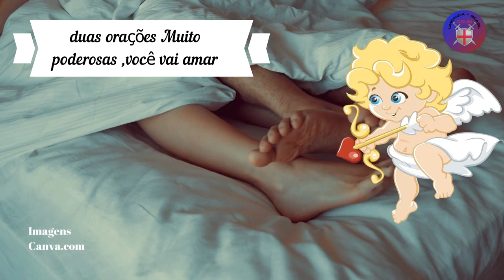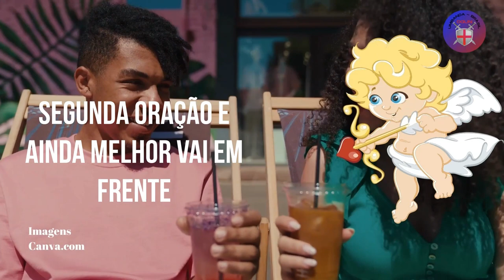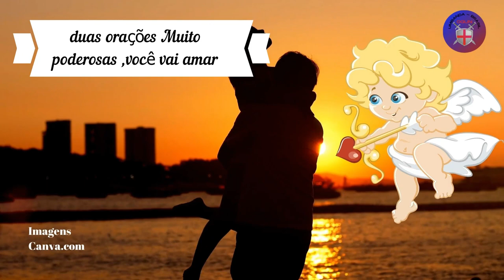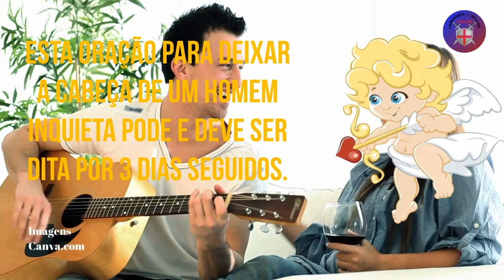Duas orações Muito poderosas ,você vai amar - amarração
Primeira , Oração para perturbar com pensamentos íntimos

Você quer perturbar seriamente a cabeça de qualquer homem?
Deixá-lo pensar em você de forma mais íntima e apaixonada?
Temos a oração perfeita para você!
Ela enlouquece qualquer homem de amor e atração íntima pela mulher que reza para ele.
Você só precisa saber o nome completo ou apelido.
São Cipriano, você tem em suas mãos um poder enorme
e peço-lhe com todas as minhas forças que use apenas
uma pequena parte dele para me ajudar a deixar um
louco com pensamentos íntimos para mim.
Eu amo fulano de tal e quero que você, poderoso São Cipriano, faça isso.
pense em mim da maneira mais íntima possível.
Preciso que você o faça pensar em todo o meu corpo, minhas pernas,
minha bunda, meus braços e toda a minha sensualidade.
Eu quero que você enlouqueça fulano de tal, querendo me amar e me abraçar
intimamente, muito louco por mim e meu corpo.
São Cipriano, ponha meu corpo e minha sensualidade em sua cabeça
de fulano de tal.
Isso faz com que ele não consiga dormir sem antes me imaginar com ele,
para que ele não consiga comer sem antes me imaginar em sua cama,
para que ele não consiga nem andar sem querer me agarrar
passa pela sua cabeça.

Te deixa louco de desejo, louco de saudade, louco de amor e louco
de paixão por mim.

Obrigado São Cipriano, sei que você vai me ajudar nessa etapa da minha vida.

Não se esqueça de substituir "fulano de tal" pelo nome do homem a ser amarrado.

Segunda Oração e ainda melhor vai em frente

São Cipriano, deus de tudo e de todos, deus de todos os corações
E de todos os amores perfeitos e imperfeitos
Faz a cabeça de fulano girar, girar, girar e
Correr por mim o tempo todo.

Preciso que você use seus poderes, ó São Cipriano, para perturbar
a cabeça de fulano de tal com meus pensamentos, meu rosto, meu corpo,
meus gestos e meu sorriso.

Preciso que você faça com que fulano de tal não possa fazer mais nada
sem pensar em mim.
Não pensar em mim o tempo todo, não ser capaz de pensar em outra coisa que
não seja eu

Fulano de tal não come sem pensar em mim, fulano de tal não dorme sem
antes pensar em mim, que fulano de tal acorda pensando em mim, que toma
banho pensando em mim e que você faz tudo só pensando em mim.

Ó São Cipriano, poderoso entre todos os poderosos, perturbe a cabeça de Fulano de tal
hoje.
Perturba seus pensamentos, suas ações e suas atitudes. Coloque minha
imagem em sua cabeça a cada hora, a cada minuto e a cada segundo.

Obrigado por me ouvir São Cipriano.

Esta oração para deixar a cabeça de um homem inquieta pode e deve ser dita por 3 dias seguidos.